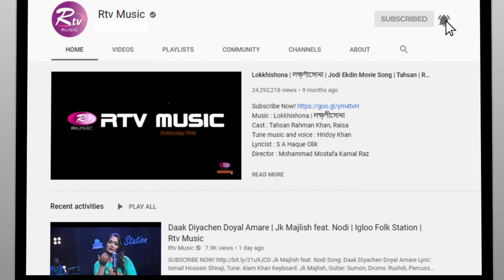Tumi Amar Jibon | তুমি আমার জীবন | Rizia Parveen | Melodious Night | Rtv Music Plus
Program: Melodious Night
Song: Tumi Amar Jibon | তুমি আমার জীবন
Singer: Rizia Parveen
Producer: Uzzal Rahman